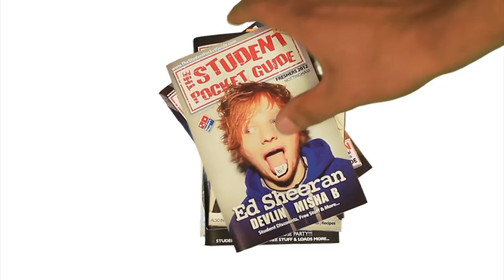Willie Of Wilshire ft. Grimace - Fuego | SPGtv